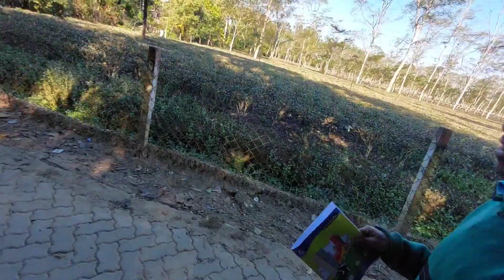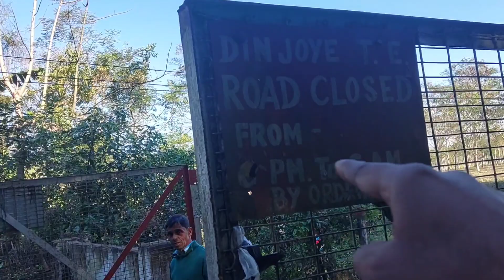Exploring Assam Village Life ❤️ | Tea Garden Tour | Bilal Kali Vlogs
असम के चाय बागान, गांव का जीवन, और संस्कृति का अनुभव